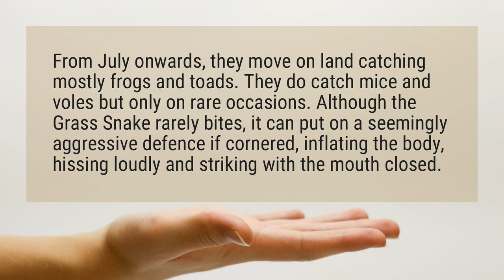Do grass snakes bite?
From July onwards, they move on land catching mostly frogs and toads. They do catch mice and voles but only on rare occasions. Although the Grass Snake rarely bites, it can put on a seemingly aggressive defence if cornered, inflating the body, hissing loudly and striking with the mouth closed.

Reference:
Grass Snake | BTO - British Trust for Ornithology